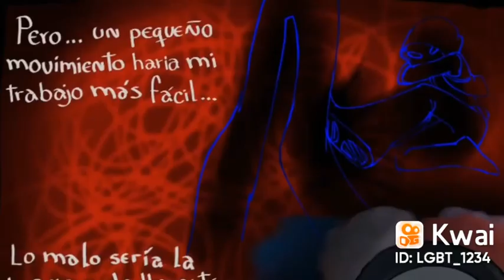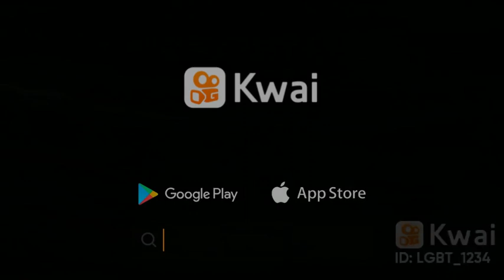Momento incomodo.|Yourboyfriendgame 🖤🤍🌹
me gusto en una parte en donde peter estaba en su armario escondido. jeej 🤣😂🖤🤍.

Creditos a su creador del comic.

que bonito.